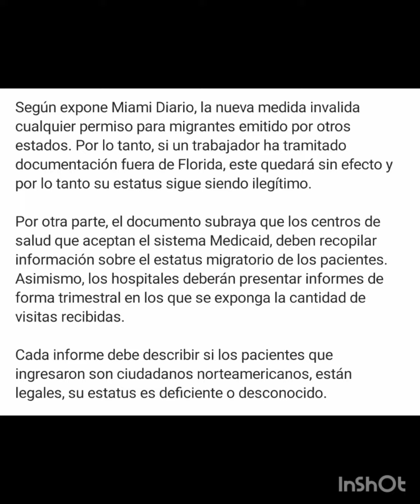NOTICIA DE ÚLTIMA HORA!! MIGRANTES ABANDONAN TRABAJO EN FLORIDA😮noticia